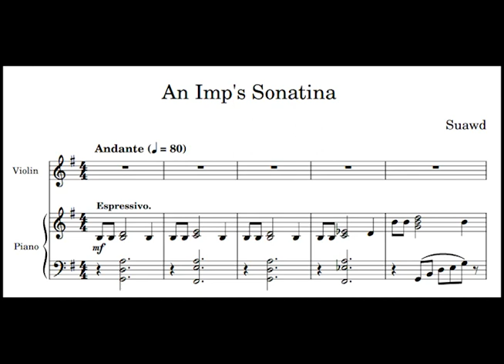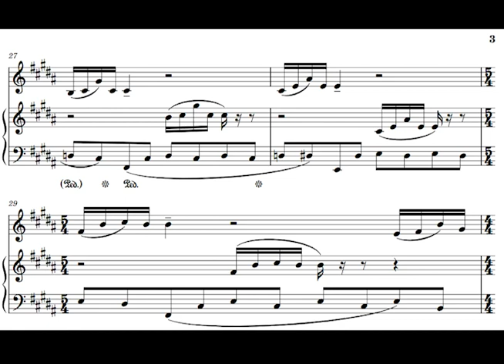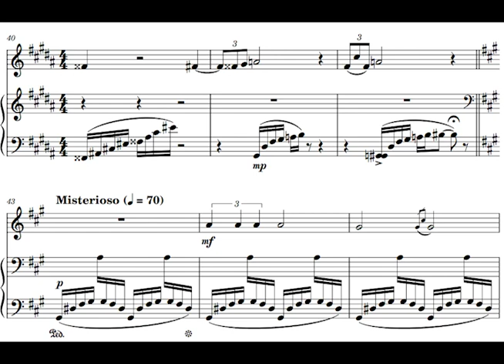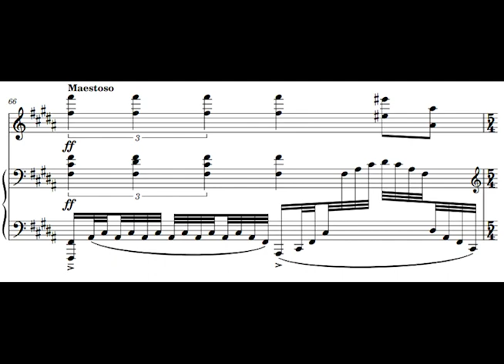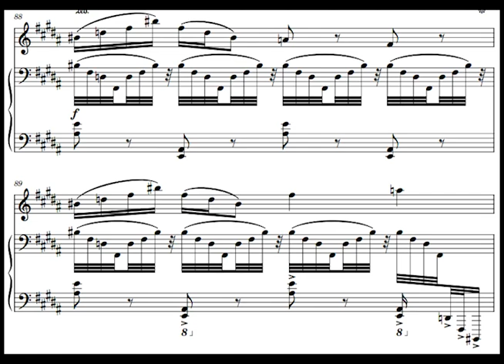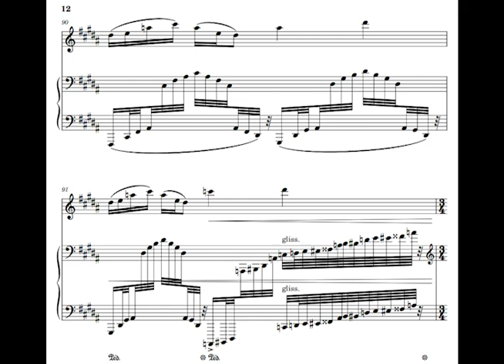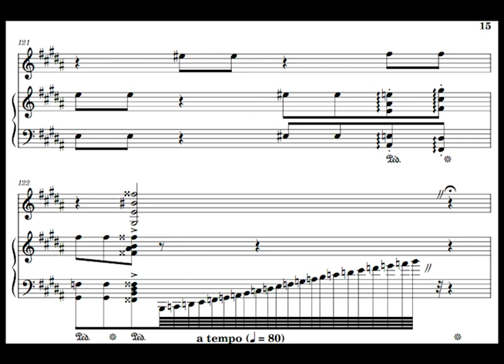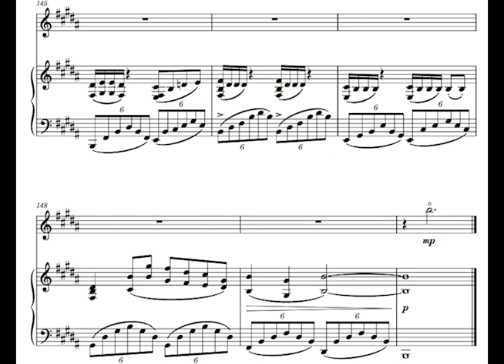Suawd - An Imp's Sonatina (Piano & Violin)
For the 2023 IGCSE Music Coursework